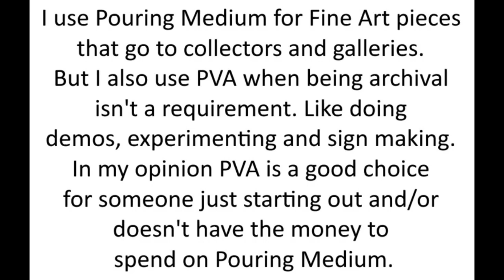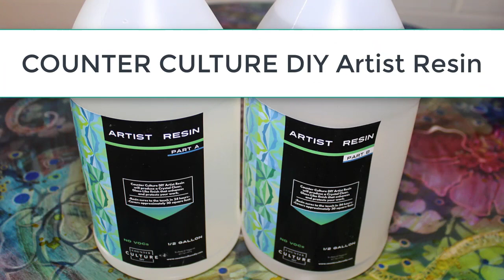Paint Pour with 91% Isopropyl Alcohol Coconut Milk Hair Serum and Counter Culture DIY Artist Resin